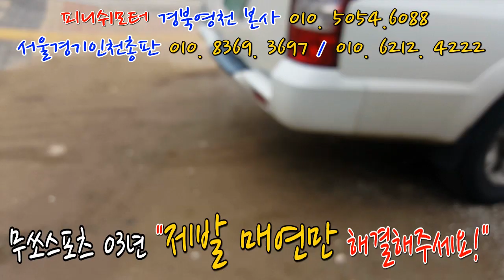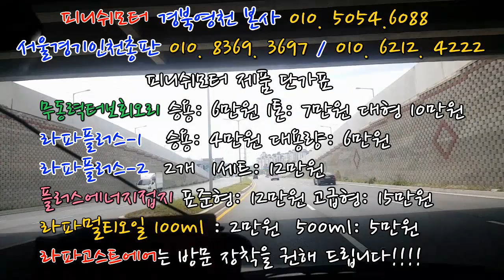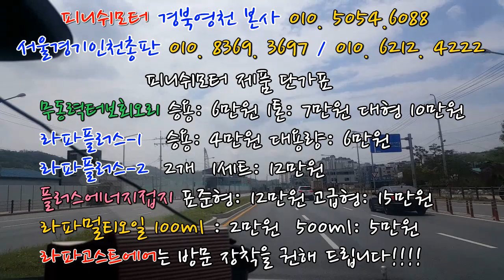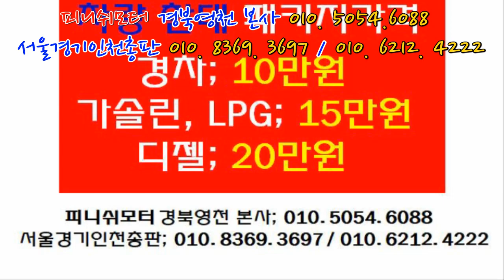[무쏘스포츠 03년] 자동차 노후경유차량 운행제한! 미세먼지 저감조치발령! 자동차매연 끝판왕!!!~~~~~~~~~매연저감장치!엔진출력증강!연비개선!라파세나풍파워가격!무동력터보이놈